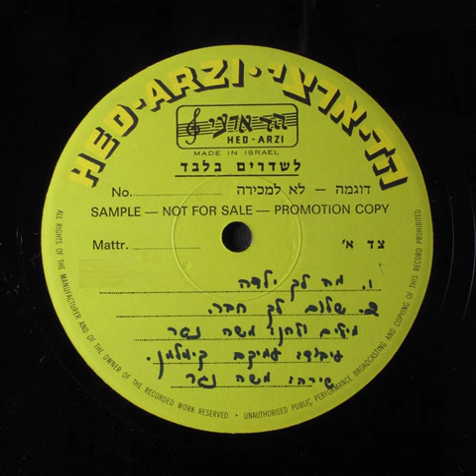דודי פטימר חושף בבלעדיות: משה נגר - "מה לך ילדה?" (גרסת המקור הראשונה, 1977)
השיר "מה לך ילדה?" שמלך הזמר המזרחי זוהר ארגוב הקליט בשנת 1979 עבור תקליטו הראשון "אלינור" נחשב לאחת הקלאסיקות הגדולות בזמר העברי בכלל והים תיכוני בפרט. הביצוע החם של ארגוב בליווי צלילי הגיטרה המחשמלת של יהודה קיסר הפך את השיר לפסקול תקופה והוא זכה לאורך השנים לגרסאות כיסוי רבות, בין היתר של אייל גולן, זהבה בן ושלומי שבת. בהמשך גם משמש הפזמון כשיר נאצה אצל אוהדי הכדורגל בישראל.

אלבום הבכורה של ארגוב, ובתוכו כאמור שיר זה, הורכב כולו מגרסאות כיסוי לשירים שכבר הוקלטו קודם לכן בפי זמרים אחרים. "שני האלבומים הראשונים של זוהר וחצי משירי האלבום השלישי שלו היו מורכבים מגרסאות כיסוי לשירים שזוהר אהב", מספר יהודה קיסר. "את השיר 'מה לך ילדה?' הכרנו מהזמר יחזקאל מטרי, שהקליט אותו לפני זוהר ושר אותו במועדונים. זוהר מאד אהב את המילים והלחן וביקש שנשלב אותו באריך הנגן הראשון שלו".

ואכן, מטרי הקליט את השיר בשנת 1979 עבור תקליטו השני "אהבת תימן" בהפקתו המוזיקלית של יגאל חרד. "באותה תקופה הופעתי כזמר בלהקת חתונות בשם 'הארזים'", מספר מטרי. "מי ששימש כבסיסט שלי היה משה נגר, שכתב והלחין את השיר 'מה לך ילדה?', וכשהוא השמיע לי אותו התלהבתי והחלטתי להקליט. לצערי השיר לא הושמע אפילו פעם אחת ברדיו. זכה להתעלמות מוחלטת. הוא הוגש לעורכי הרדיו אך הוא לא עבר פליילסט".

נגר (77), שכונה "צ'אפח", היה מוזיקאי ידוע בשנות ה-60 וה-70: הוא החל את דרכו בלהקות קצב באזור ראשון לציון כמו "הצללים" ו"תל אביב אקספרס", בהן ניגן ושר רוקנ'רול ובלוז. בגיל 22 נישא לראשונה ליפה, אבל האידיליה התנפצה די מהר והזוג התגרש. כשגרושתו נסעה לאמריקה, היא השאירה את ילדיהם, לימור ואדם, אצלו והוא תפקד כאב חד הורי. "בעקבות סיבוכי הגירושים, רציתי לעודד את רוחה של בתי לימור אז כתבתי, הלחנתי ושרתי לה את 'מה לך ילדה?' כדי לנחם אותה", מספר.

בשנת 1977 החל נגר לנסות את מזלו כיוצר וכמלחין וכתב לחברו זוהר ארגוב את שני שיריו הראשונים (בסגנון צביקה פיק) "ילדה חיכיתי שנים" ו"כל יום שעובר" שלא הצליחו לשים את ארגוב על המפה. באותה שנה השיג נגר בחברת "הד ארצי" חוזה להקלטת דמו של שירים, בטרם תחליט החברה אם להחתימו או לא. הוא נכנס בדצמבר 1977 לאולפני "קולינור" בתל אביב והקליט ארבעה שירים בעיבודיו המוזיקליים של המוזיקאי עמיקם קימלמן. אחד השירים היה "מה לך ילדה?", ובהקלטות ניגנו גרי אקשטיין (גיטרה מובילה), משה לוי (קלידים), מאיר ישראל (תופים) ודורי לובלינר (בס).

השיר הוגש לוועדת הפלייליסט של גל"צ ורשת גימל באפריל 1978 אך לא הצליח להתקבל ונגנז. "החלטתי מהר מאד לוותר על הרעיון של להיות זמר, לא רציתי את זה אז העברתי את השיר ליחזקאל מטרי ואז הצעתי אותו לשימי תבורי שלא רצה אותו, אז אישרתי לזוהר ארגוב להקליט אותו", מספר נגר. "לא זכרתי בכלל שהקלטתי את 'מה לך ילדה?'".

עתה, 47 שנה אחרי שנגר הקליט את "מה לך ילדה?" לראשונה, איתר חוקר המוזיקה דודי פטימר את ההקלטה המקורית, האבודה והגנוזה בביצועו  וחושף אותה בבלעדיות בערוץ יוטיוב זה שלו.

תחקיר וראיון: דודי פטימר - חוקר המוזיקה הישראלית!